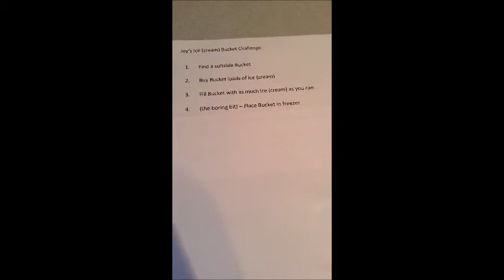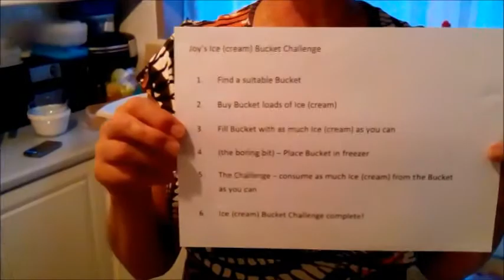Ice Cream Bucket Challenge